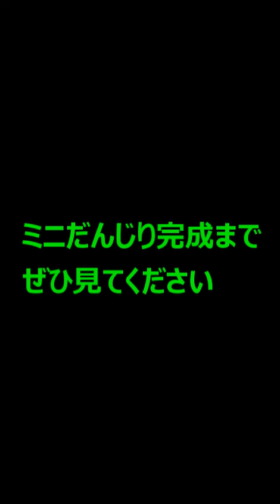ミニだんじり製作 猫木をつくる パート８ 最終回